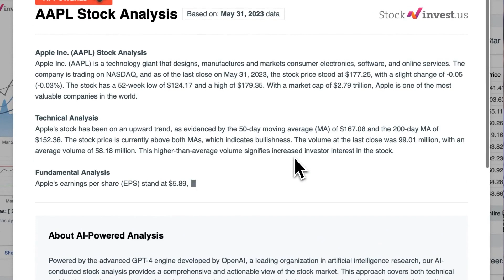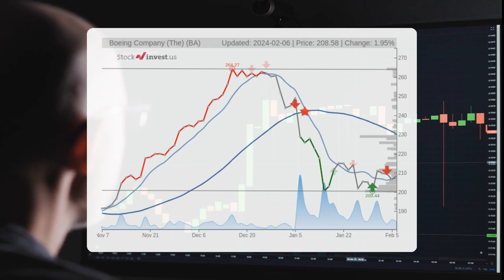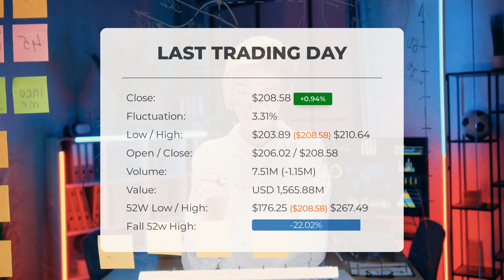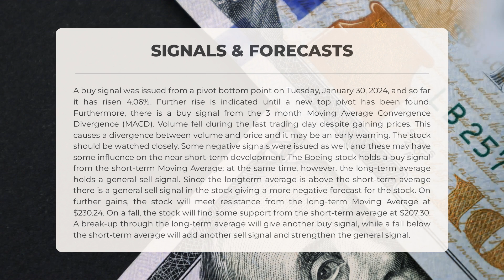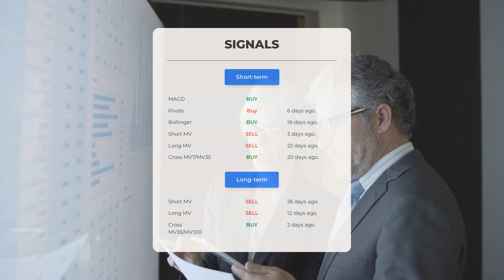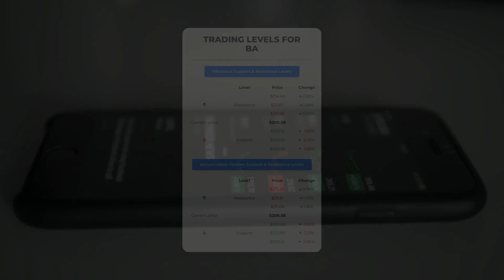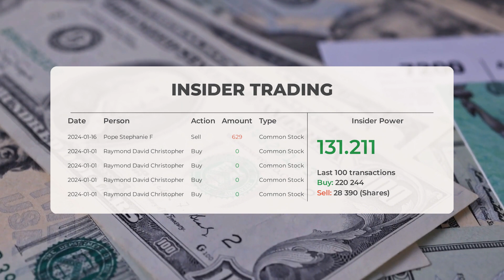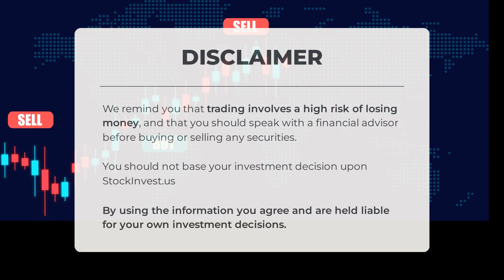Boeing stock downgraded from Hold/Accumulate to Sell Candidate [BA Stock Analysis]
Boeing Stock Prediction and Forecast [BA]

Boeing price prediction was made for Wednesday, February 07, 2024

We go over the BA Inc. stock and give our stock price prediction (BA). Our BA stock price analysis and stock price forecast on BA for Wednesday, February 07, 2024

Boeing Stock Analysis - BA Stock Price Prediction for Wednesday, February 07, 2024

BA STOCK: THIS IS A BA STOCK PRICE PREDICTION, BA STOCK PRICE ANALYSIS, AND A BA STOCK PRICE FORECAST VIDEO.